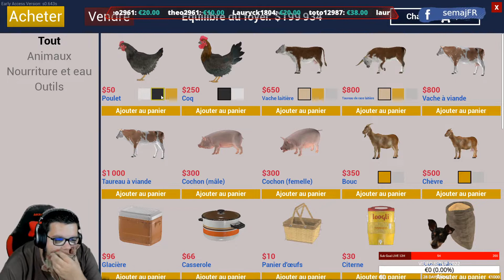Best of 132